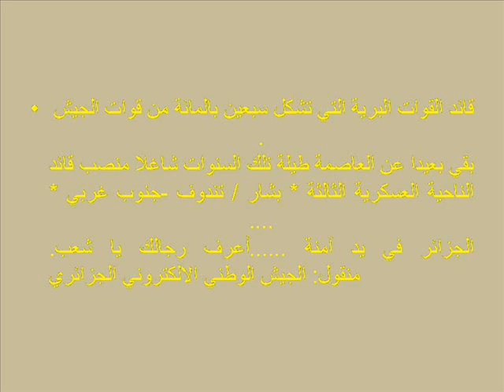تعرف على اللواء سعيد شنقريحة الذي عين خلفا للفريق قايد صالح رحمه الله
رحمة الله على القايد صالح
وفاة القايد صالح
نائب وزير الدفاع الجديد
سعيد شتقريحة